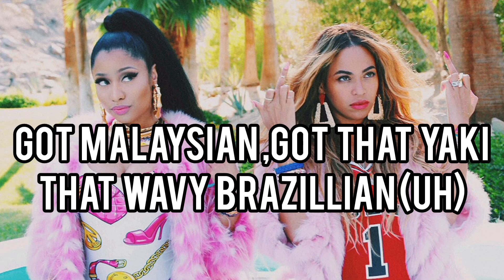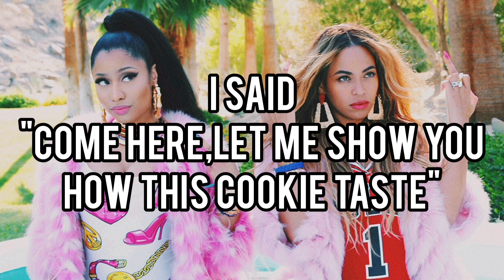Nicki Minaj - Flawless (Remix) (Verse/Lyrics)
Here's a lyric video for Nicki Minaj's verse from "Flawless" (Remix) by Beyoncé! 👑